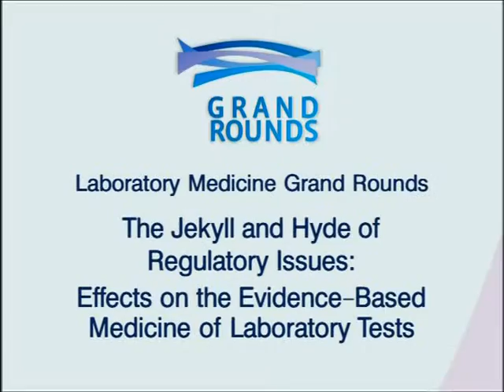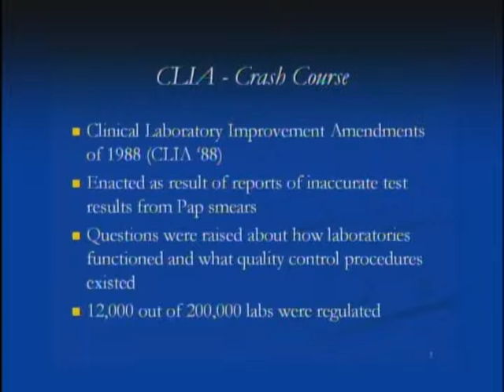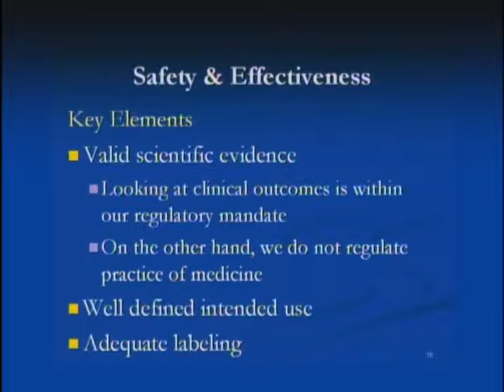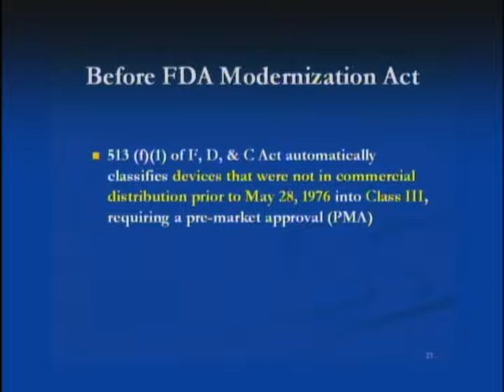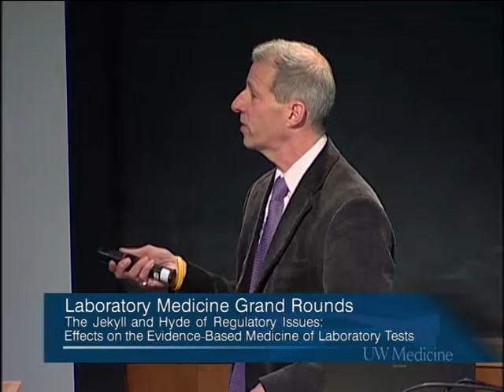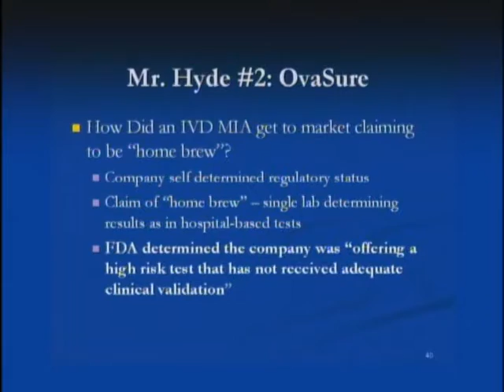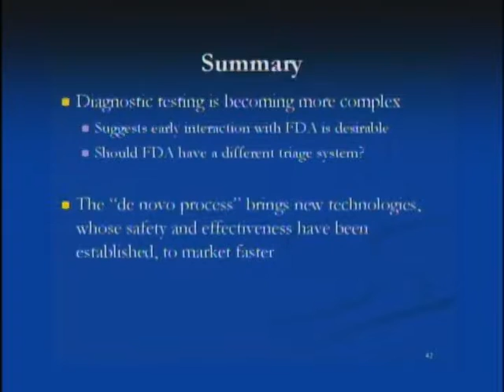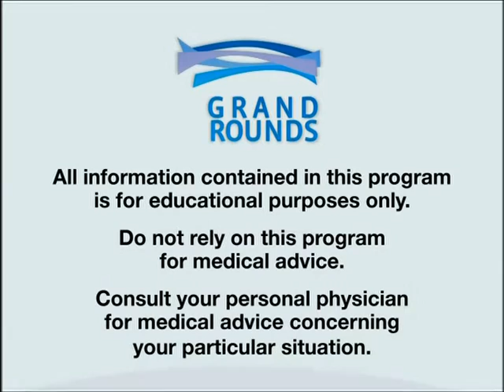The Jekyll and Hyde of Regulatory Issues: Effects on the Evidence-Based Medicine of Laboratory Tests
Some research has suggested that up to 80% of the US health care dollar is driven by diagnostic tests. The world of in vitro diagnostic testing though is often a hidden part of clinical medicine. In this talk, Dr. Larry Kessler from the School of Public Health and Community Medicine at the University of Washington describes the US Food and Drug Administration's approach to classification of in vitro diagnostic devices FDA and their regulatory pathways.